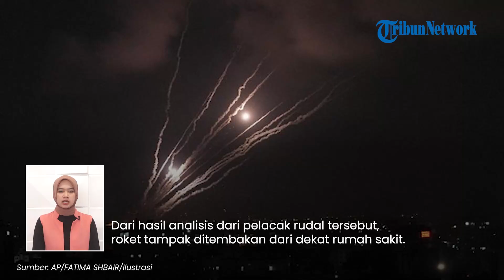TEGAS Bukan Pelaku Pengeboman RS di Gaza, Israel Klaim Punya Sistem Pelacak Rudal sebagai Bukti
TRIBUN-VIDEO.COM - Meski dituding berbagai pihak sebagai 'dalang' pengeboman RS di Gaza, Israel tetap kekeh membantahnya.

Bahkan kini Israel mengaku memiliki pelacakan rudal yang bisa membuktikan kebenarannya.

Hal itu diungkapkan juru bicara militer Israel, Daniel Hagari, dalam konferensi pers di Tel Aviv, pada Rabu (18/10/2023).

Menurut Daniel, pelacak rudal tersebut tidak menunjukan adanya tembakan dari militer Israel.

Ia juga mengatakan bahwa ledakan di RS Gaza pada Selasa (17/10) itu disebabkan oleh roket Jihad Islam yang salah sasaran.(Tribun-Video.com)

VP: Fegi